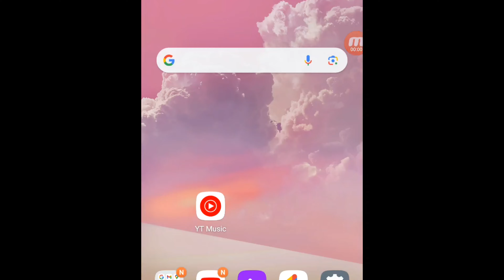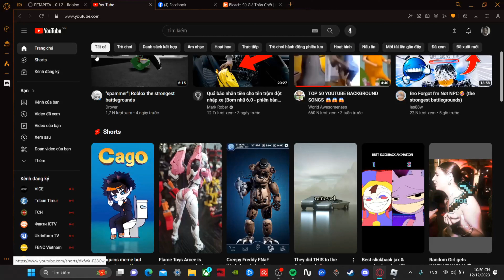Peta Peta... that it?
Players:
Me
Minh Pro Max
Editor: dothai Thái Hòe
SHUSH ae muốn mua bobuc hay acc lox trái cây thì đây